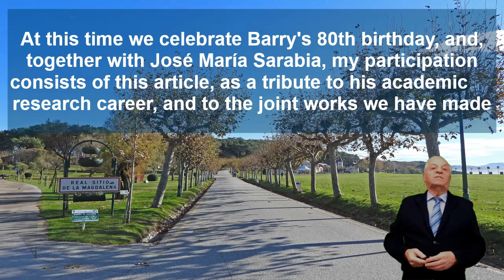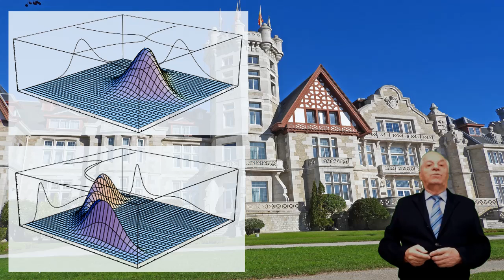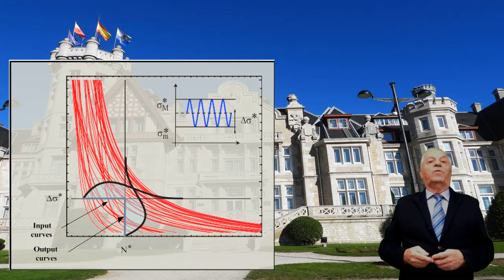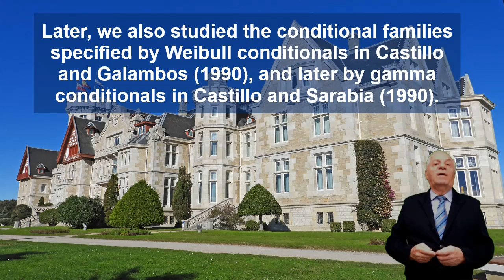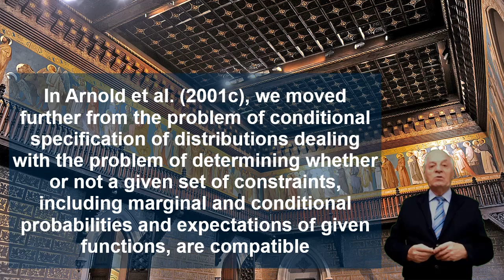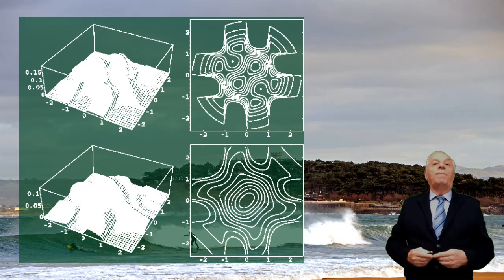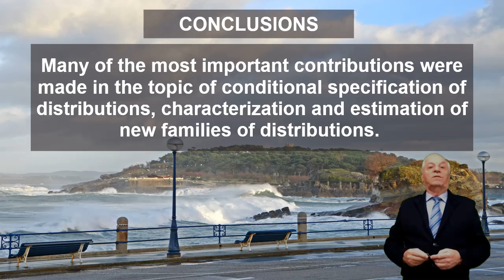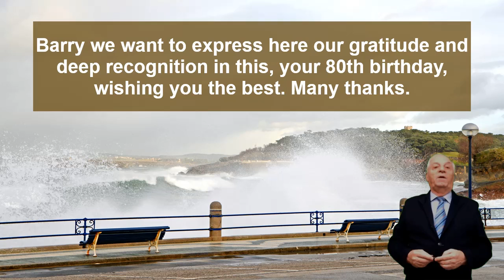Our joint work with Barry Arnold. Conditional specification and other topics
This is a video to celebrate the 80th birthday of Barry Arnold, in which Enrique Castillo explains the joint work done with Barry and José María Sarabia.  The main topic is the conditional specification of multivariate random variables, but it also includes several other topics.